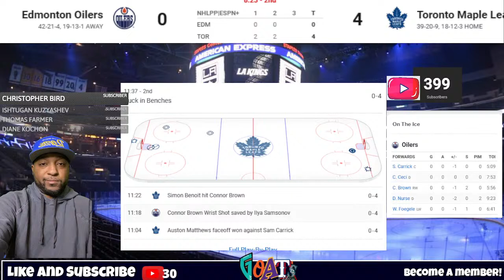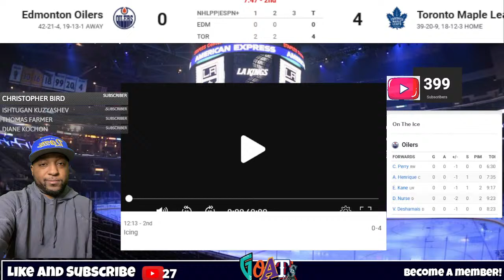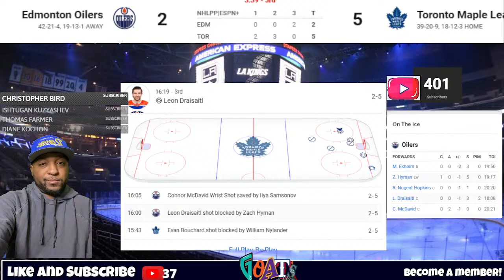Toronto Maple Leafs vs Edmonton Oilers Live Game Audio NHL Live Stream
Toronto Maple Leafs vs Edmonton Oilers nhl live stream
Oilers vs maple Leafs Live NHL live stream live Play by Play 3/23/2024